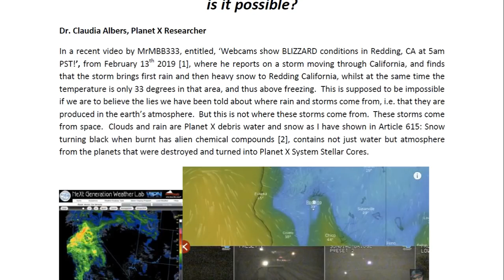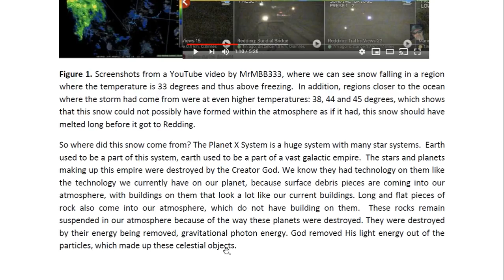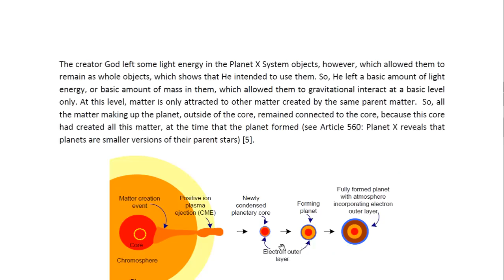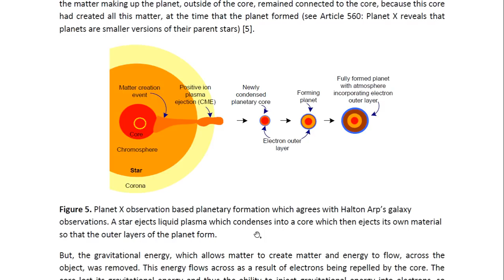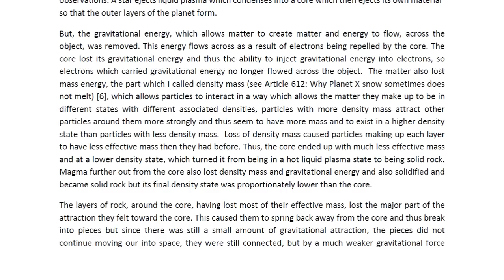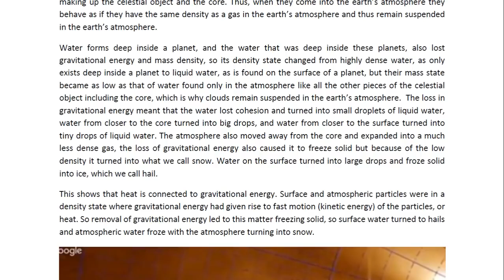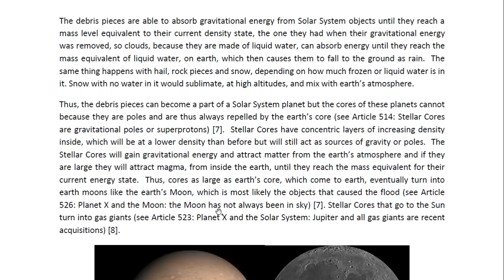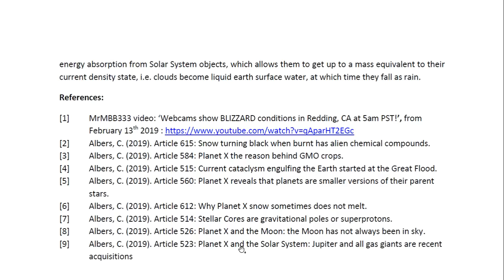Physicist Report 616 Blizzard conditions at 33 degrees in California how is it possible